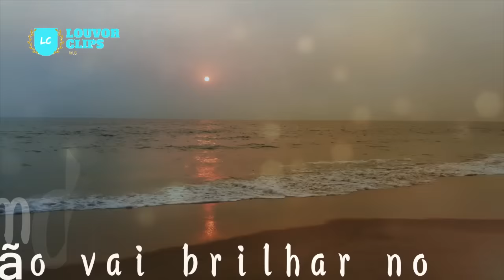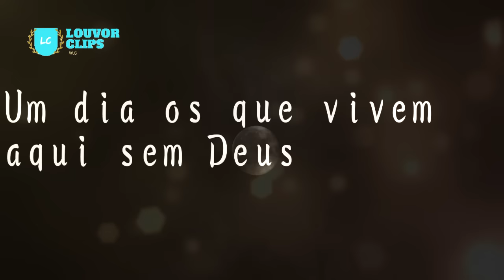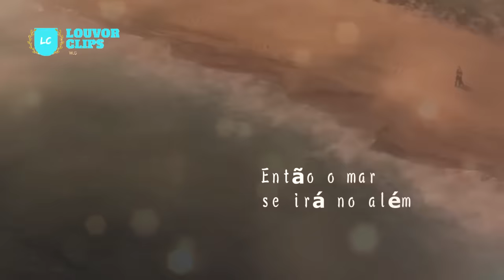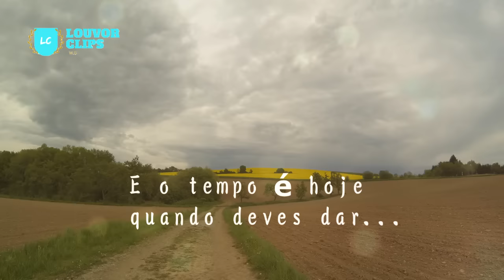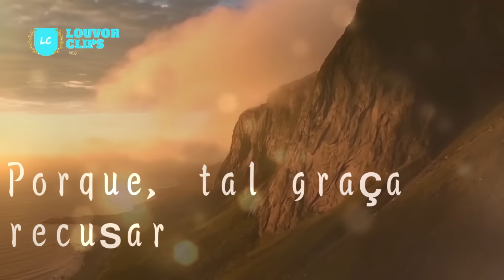FUTURA ESCURIDÃO (Legendado)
Vídeo e letra- produção e edição - WG

Um dia o sol não vai brilhar no céu
E dirão, se apagou, na escuridão
Um dia não haverá mais o amanhã não
Só o som, que o ai produz
Na escuridão

Então, o céu se irá no além
E o sul, não será sul
Então do ai todo terror, se espalhará
Por todo o chão, na escuridão

Um dia os que vivem aqui sem Deus
Chorarão, sofrerão, na escuridão
Um dia só gemidos se ouvirão
Ódio e dor, se farão sentir, na escuridão
Então, o mar se irá no além
E ninguém, será alguém

O som do ai com seu pavor, se espalhará
Pois tudo e dor, na escuridão
Amigo se aproxima este final
E Jesus, sim virá, escrito está
E o tempo e hoje quando deves dar
E Jesus, que esperando está

Teu coração
Levanta vem a ele dar
Chance para, te salvar
Não deixes que teu coração, oh sofra mais, com o pesar, da escuridão
Por que viver a vida aqui sem Deus
Pra chorar, e sofrer, sem salvação
Por que tal graça recusar
Se Jesus, e quem faz findar, a escuridão
Não deixes que teu coração, oh sofra mais
Com o pesar, da escuridão